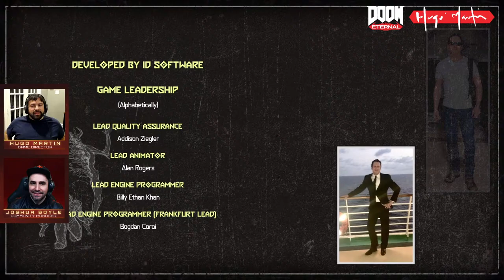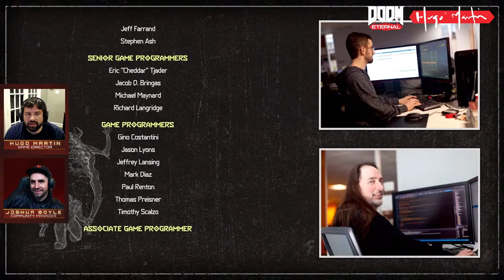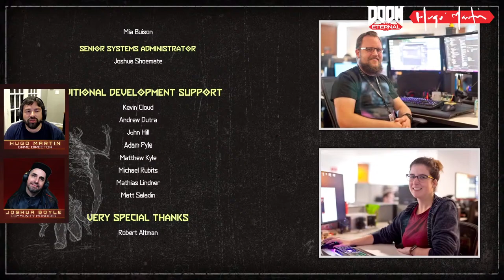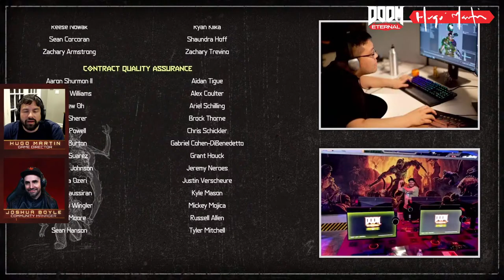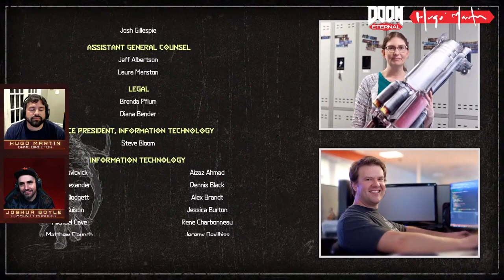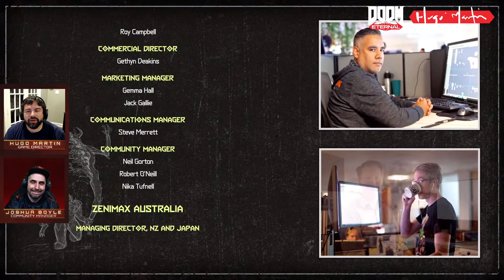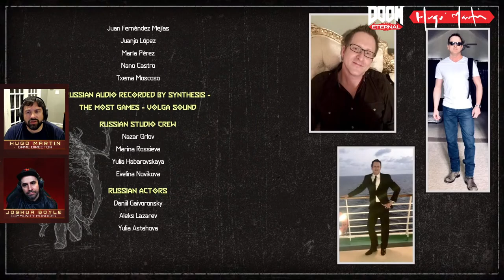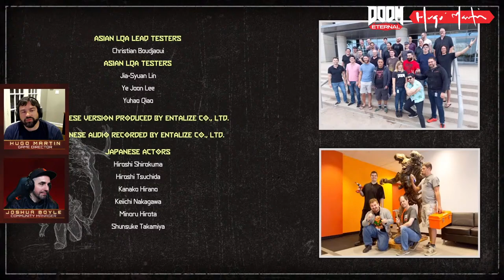DOOM Eternal: Hugo Martin's Game Director Playthrough - Ch.10 Urdak + Final Sin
Join us as DOOM Eternal's Game Director Hugo Martin plays through a different level per week while providing his unique insights into the game’s design.

ESRB RATING: Mature for Blood and Gore and Intense Violence.